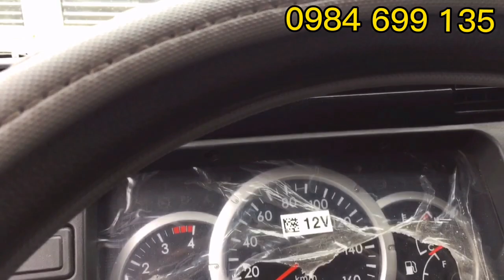Góc Xe Tải Cũ - ✅ (Đã Bán) Xe Tải Fuso canter6.5 Tải 3.4 Tấn Đời 2019 Thùng Dài 4m4